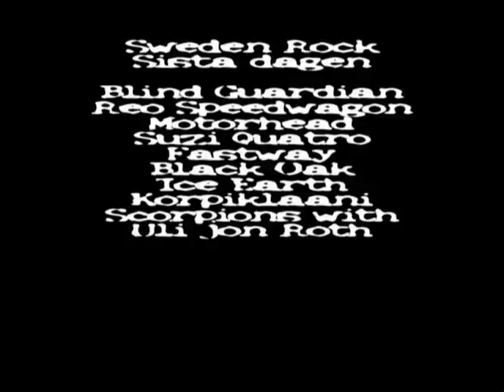Swedenrock 2007 Talisman, Aerosmith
Talisman, Aerosmith